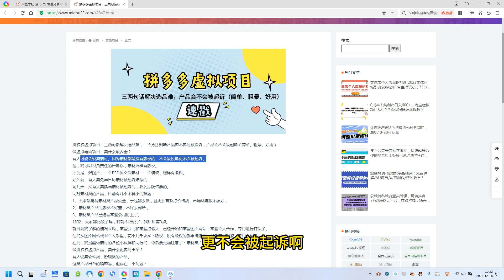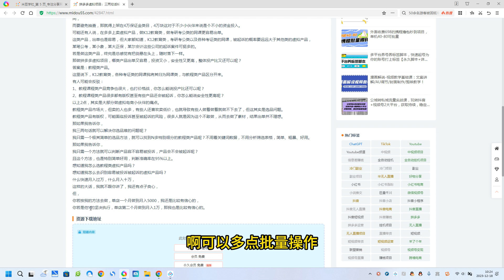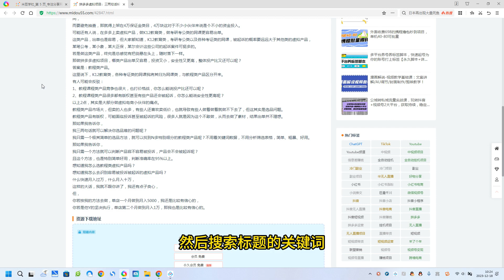拼多多虚拟项目：三两句话解决选品难，产品会不会被起诉（简单、粗暴、好用）